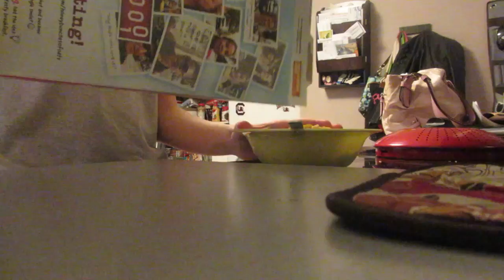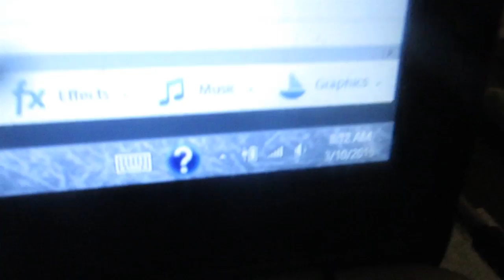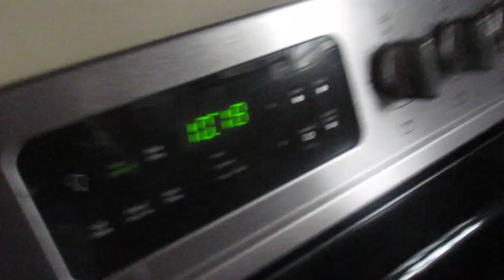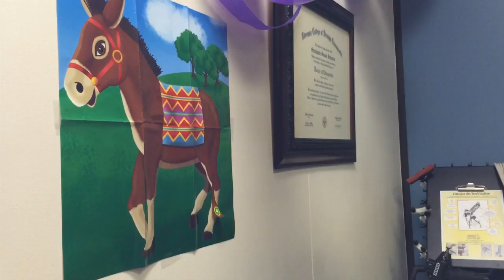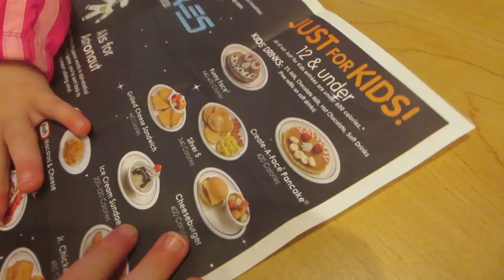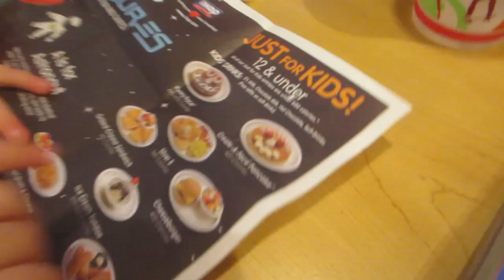DAY IN THE LIFE OF A 5 MONTH & 4 YEAR OLD FAMILY OF 4! │3•10•15 DAILY VLOG